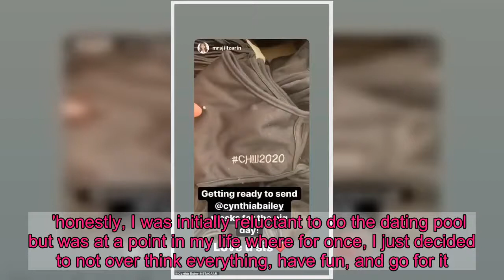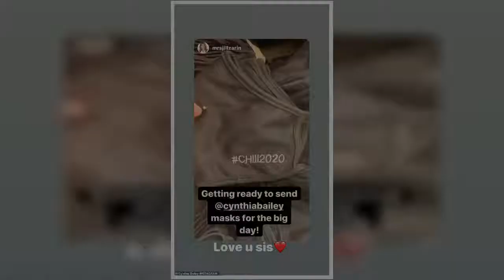Cynthia Bailey and fiance take a dancing break from wedding planning